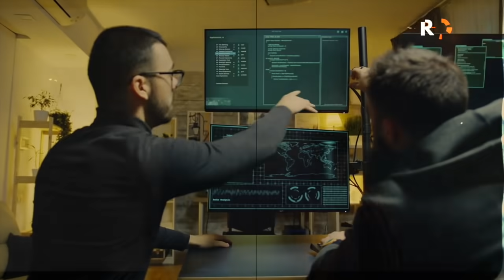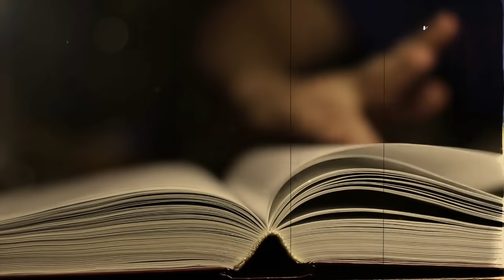SARFAROSH | Ep127 | Secrets Found From Indian Plane Crash About Nuclear Submarine | Roxen Original